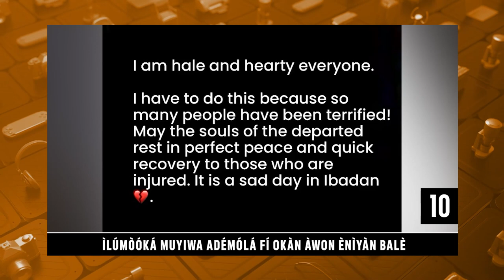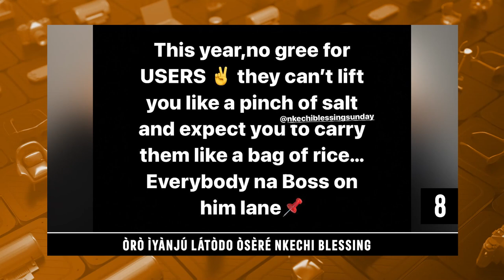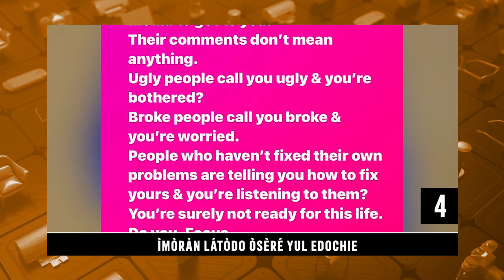Daily Top Ten | Kinle Afod Pays Visit To Lere Paimo | Orisun